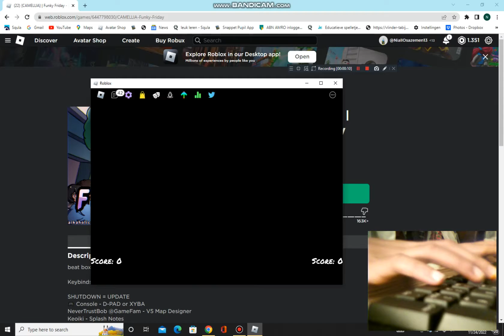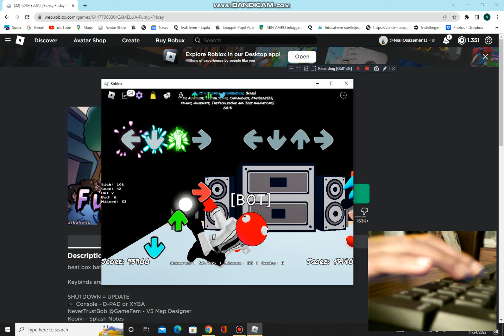when funky friday got bugged pls lyte i saw somthing so i rejoined